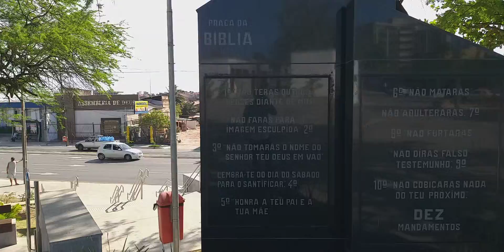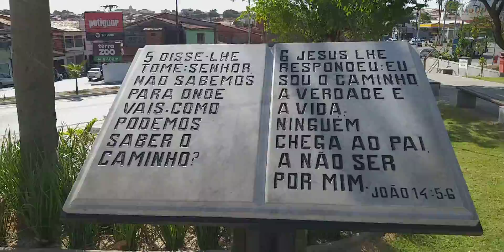Praça da Bíblia - São Luís do Maranhão- José Carlos Ferreira da Silva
Um tour pela Praça da Bíblia, em São Luís do Maranhão.